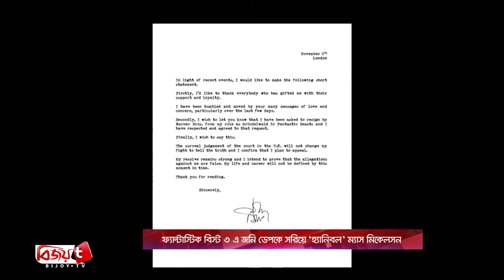ফ্যান্টাস্টিক বিস্ট ৩ এ জনি ডেপকে সরিয়ে ‘হ্যানিবল’ ম্যাস মিকেলসন । Bijoy TV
অবশেষে ‘ফ্যান্টাস্টিক বিস্ট’ ফ্র্যাঞ্চাইজি থেকে নিজেকে সরিয়ে নিলেন হলিউডের জনপ্রিয় তারকা অভিনেতা জনি ডেপ। কালো জাদুকর গেলার্ট গ্রিন্ডেলওয়াল্ড চরিত্রে আর দেখা মিলবে না এই অভিনেতার। ফ্যান্টাস্টিক বিস্টস' ফ্রাঞ্চাইজির তৃতীয় চলচ্চিত্রে হলিউড তারকা জনি ডেপের জায়গায় ডেনিশ অভিনেতা ম্যাস মিকেলসনকে বেছে নিয়েছে প্রযোজনা সংস্থা ওয়ার্নার ব্রোস। বিস্তারিত ডেস্ক রিপোর্টে।